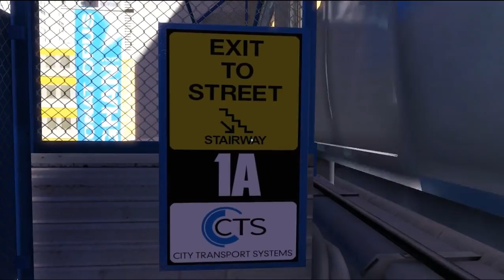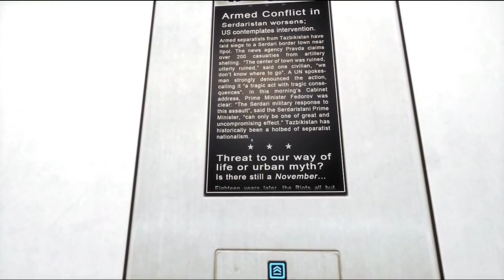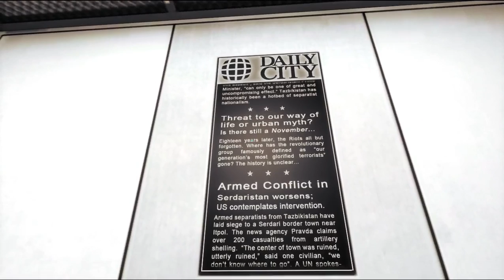Let's Play Mirror's Edge Pt.6a (From the Past to Lie About the Present)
So yeah..this is only about 2 weeks late. Just ignore the crap about uploading schedules at the start.